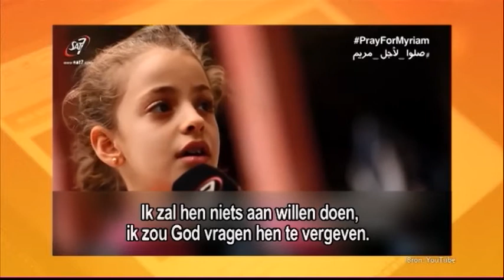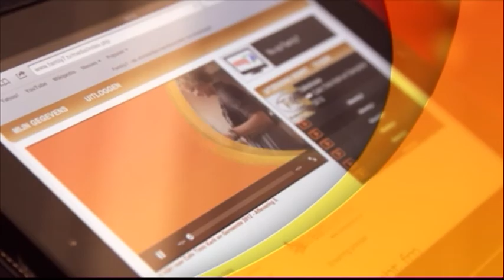Café Tinto, 12 maart 2015, deel 1 - Marike de Reuver